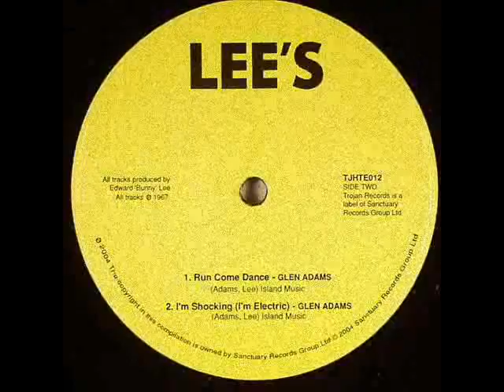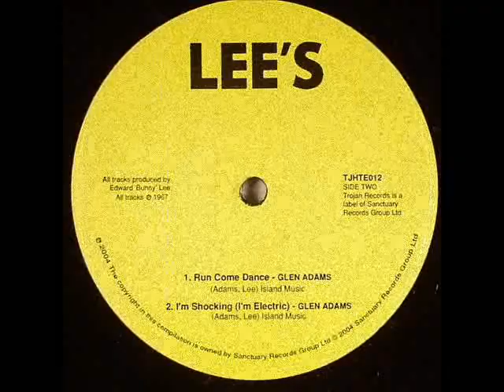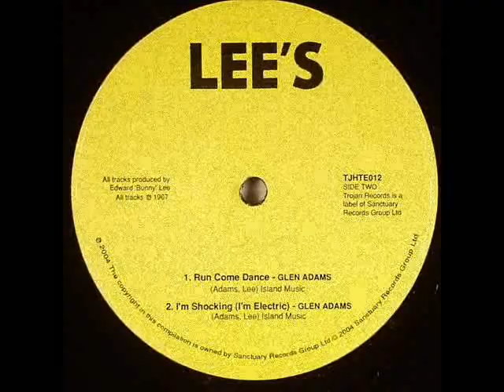Glen Adams - Run Come Dance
Glen Adams - Run Come Dance (1967)
10-inch
label Lee's